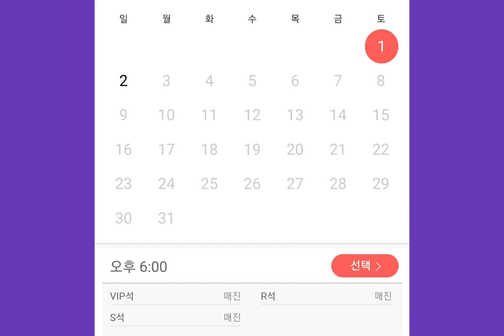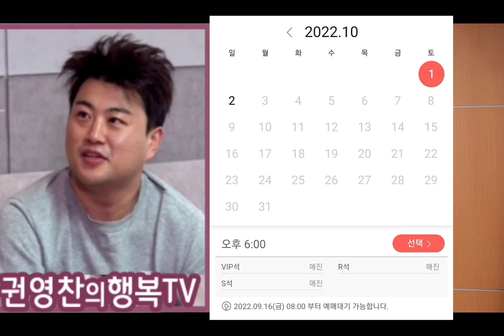[김호중 서울콘 취소 티켓 1장도 안나와?| 몇장 나오면 대기자들 바로 매수]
김호중 서울단독콘서트 취소 티켓이 안나와 어째?